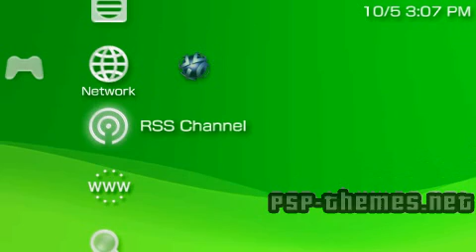PSP Theme best theme eva PSP-Themes.NET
PSP Theme best theme eva download Lesbians!